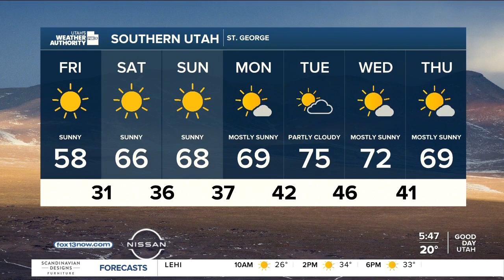Utah's Weather Authority | Warmer weekend ahead - Mar 11